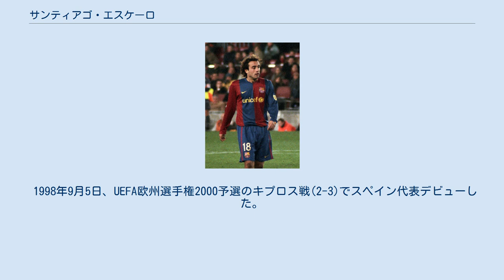サンティアゴ・エスケーロ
ラ・リオハの人物
サンティアゴ・エスケーロ・マリン（Santiago Ezquerro Marín, 1976年12月14日 - ）は、スペイン・カラオラ出身の元サッカー選手。
 7シーズン在籍したアスレティック・ビルバオでは300試合近い公式戦に出場し、2005年から3シーズンはFCバルセロナでプレーした。
現役引退までにリーガ・エスパニョーラで13シーズンプレーし、278試合に出場して55得点を挙げている。
 初期の経歴 ラ・リオハ州カラオラに生まれ、CAオサスナの下部組織で育った。
18歳だった1994年にトップチームデビューし、1996年夏までにセグンダ・ディビシオン（2部）で2試合に出場した。
1996年夏にアトレティコ・マドリードに移籍し、9月21日のCDログロニェス戦(3-0)でプリメーラ・ディビシオン（1部）デビューを飾ったが、主にアトレティコ・マドリードBの試合に出場した。
1998年1月、出場機会を求めてRCDマジョルカにレンタル移籍すると、1997-98シーズンのコパ・デル・レイで準優勝の好成績を残した。
 アスレティック・ビルバオ 1998年夏、アスレティック・ビルバオに移籍した。
初めてUEFAチャンピオンズリーグに出場し、リーガ・エスパニョーラのフォワードとしてもっとも有望な選手のひとりという評価を得た。
2005年4月9日、レアル・ソシエダとのバスク・ダービー(3-0)では特筆すべき得点を挙げた。
2004-05シーズンのUEFAカップのスタンダール・リエージュ戦(7-1)でハットトリックを達成するなど、同シーズンは公式戦通算47試合に出場して19得点を挙げた。
7シーズンの間プレーし、アシエル・デル・オルノらとともにチームを支えた。
 FCバルセロナ アスレティック・ビルバオとの契約延長交渉が失敗し、2005年6月、FCバルセロナと3年契約（4年目のオプション付き）を結んだ。
契約満了による移籍のため移籍金は発生していない。
しかし、2005-06シーズン前半戦の出場機会は限られ、2006年1月には古巣のアスレティック・ビルバオがレンタルでのチーム復帰を模索した。
2007年夏にFWティエリ・アンリ、FWジョバニ・ドス・サントスなど実力のあるフォワードが加入したことから戦力外扱いを受け、古巣のCAオサスナ、アスレティック・ビルバオ、イングランドのエヴァートンFCなどが獲得を狙ったが、契約には至らずにFCバルセロナに残留した。
事実上、2007-08シーズンはシーズンを通じて戦力外扱いだったが、2008年1月のコパ・デル・レイ・CDアルコヤーノ戦セカンドレグ(2-2)では2得点している。
3シーズン在籍してリーグ戦での出場機会はわずか24試合だったが、UEFAチャンピオンズリーグを含めて数多くのタイトルを獲得し、この3シーズンは有意義な期間であったと発言している。
 CAオサスナ復帰 2008年7月には契約満了によりFCバルセロナを離れ、7月後半には古巣CAオサスナと2年契約（3年目のオプション付き）を結んだ。
2008-09シーズンは怪我に苦しみ、さらにホセ・アントニオ・カマーチョ新監督の戦術への適応に失敗した。
シーズン最終節までの18試合は出場機会がなく、シーズン終了後の数ヶ月間は新しいクラブを探していたが、どのクラブとも契約を交わすことができずに現役引退した。
 1998年9月5日、UEFA欧州選手権2000予選のキプロス戦(2-3)でスペイン代表デビューした。
この試合が最初にして唯一の出場となった。